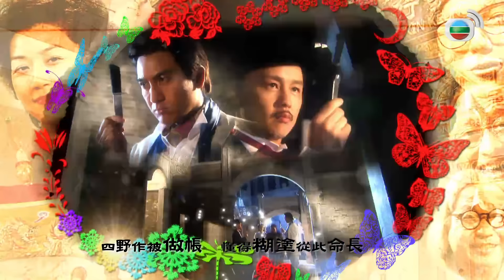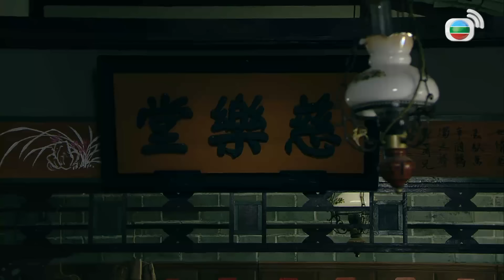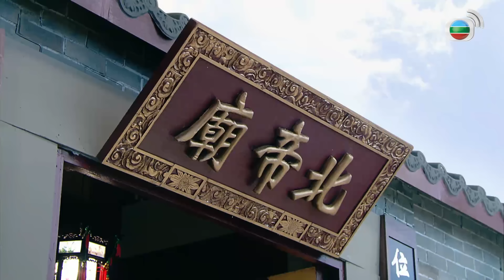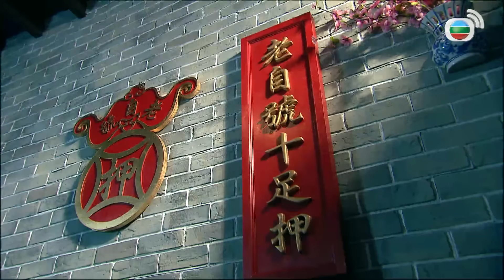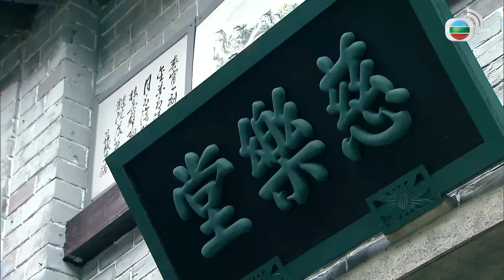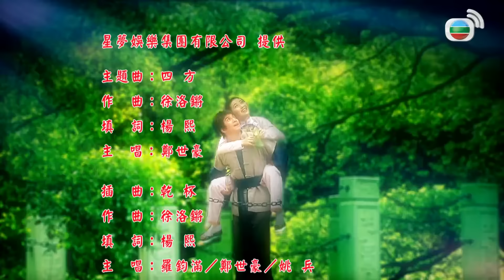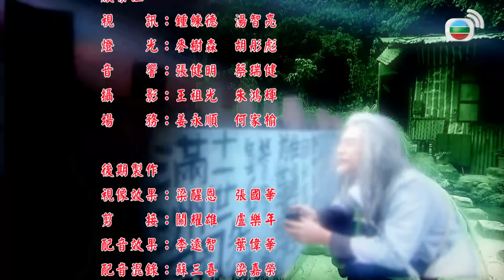TVB អធិរាជសៀងហៃ 02/17 | រឿងភាគហុងកុង និយាយខ្មែរ | TVBCambodiaDrama | Rogue Emperor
TVB រឿងភាគ - អធិរាជសៀងហៃ ( Rogue Emperor ) | Kenneth Ma, Niki Chow, Mandy Wong | TVB Cambodia Drama | សាច់រឿងនិយាយអំពីក្មេងប្រុសក្នុងភូមិឈ្មោះ Chu Gam Chun, រស់នៅជាមួយ ម្ដាយចុងរបស់គាត់​ Yau Yue Si, Gam Chun ធ្លាក់ក្នុងអន្លង់ស្នេហ៍​ Yi Yung Yung  ដែលអ្នកជិតខាងនិងជាមិត្តតាំងពីក្មេងរបស់គាត់ផងដែរ។ លោកតា Yung Yung ប្រឆាំងនឹងការសុំរៀបការរបស់ Gam Chun និងទារចំណង់ដៃខ្ពស់កប់ពពក ប្រសិនបើគាត់ចង់រៀបការជាមួយ Yung Yung។ ដើម្បីរៀបការ​ជាមួយ Yung Yung, Gam Chun បានធ្វើការ និងមានការផ្សងព្រេងជាច្រើន ហើយវាបានធ្វើអោយគាត់ក្លាយជាអ្នកដឹកនាំចោរព្រៃ ហើយក៍ក្លាយជាអធិរាជប្រទេសចិន។